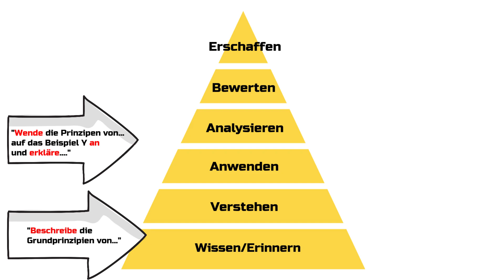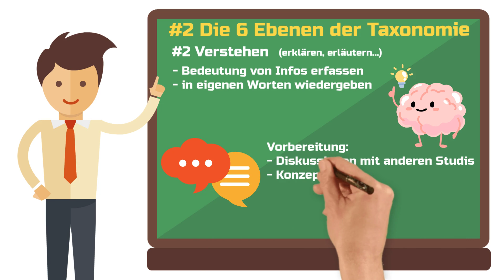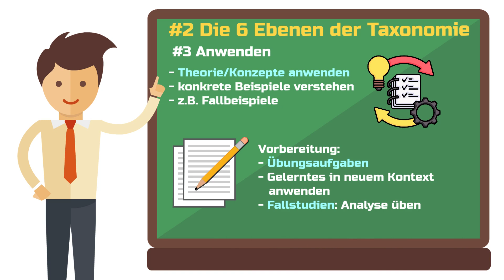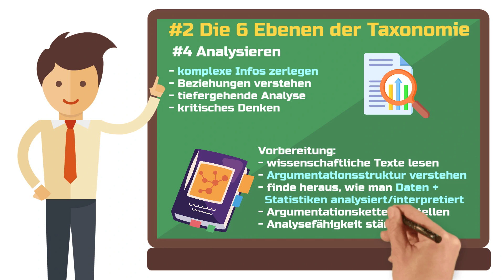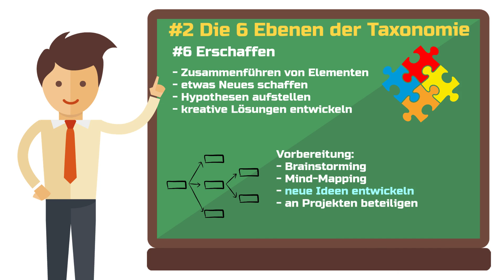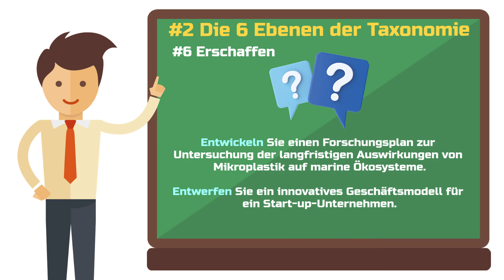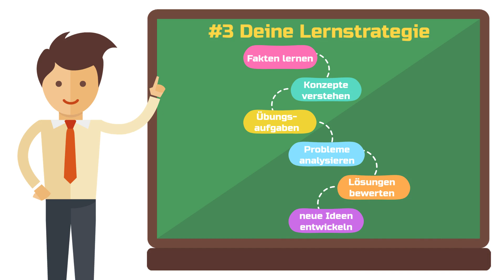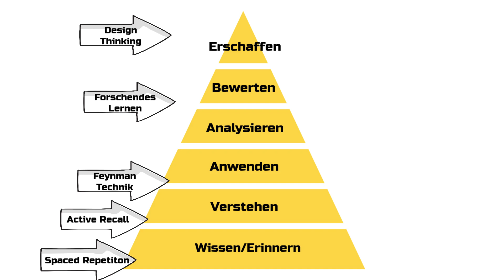Bloom's Taxonomie: Die geheime Formel für 1,X Bestnoten! 💯🎓✅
Hast du dich schon mal gefragt, warum manche Studierende scheinbar jede Prüfung mit einer 1 bestehen, während andere trotz intensiven Lernens nur eine 4,0 kriegen?

Der Schlüssel zu erfolgreichem Lernen liegt nicht nur darin, wie viel Zeit du mit deinen Büchern verbringst, sondern auch darin, wie clever du diese Zeit nutzt.

Und genau hier kommt Bloom’s Taxonomie ins Spiel – ein super nützliches Werkzeug, das dir helfen kann, deine Lernstrategien zu verbessern und deine Noten zu pushen.

🎓 Das große shribe! Abschlussarbeitstraing 🎓
🤝👥 Die shribe! Schreibwerkstatt Community 🤝👥
📚🤖  Spare jetzt 20% bei Jenni.ai mit dem Code "SHRIBE20" 📚🤖

📖 Der Blog-Artikel zum Video 📖
📚 Meine Top Buch-Empfehlungen für's Studium 📚

00:00 Intro
00:48 #1 Grundlagen von Bloom’s Taxonomie
03:30 #2 Die sechs Ebenen der Taxonomie
03:34 #2.1 Erinnern
04:32 #2.2 Verstehen
05:38 #2.3 Anwenden
06:39 #2.4 Analysieren
07:29 #2.5 Bewerten
08:22 #2.6 Erschaffen
09:45 #3 Prüfungsvorbereitung mit Bloom’s Taxonomie

Fangen wir mit den Grundlagen an. Bloom’s Taxonomie wurde 1956 von Benjamin Bloom und seinen Kollegen entwickelt.

Ihr Ziel war es, eine Klassifikation von Lernzielen zu erstellen, die verschiedene Ebenen des Denkens abdeckt. Diese Klassifikation besteht aus sechs Ebenen: Wissen, Verstehen, Anwenden, Analysieren, Bewerten und Erschaffen.

Grundsätzlich wurde die Taxonomie für Pädagogen entwickelt. Das Ziel war es, Lernziele klar zu formulieren und den Lernfortschritt bewerten können.

Mittlerweile bieten moderne Prüfungssoftware und Lernmanagementsysteme (LMS) zunehmend Funktionen, um Fragen nach den verschiedenen Ebenen von Bloom’s Taxonomie zu sortieren und zu analysieren.

In vielen Universitätsklausuren werden Fragen so gestaltet, dass sie verschiedene kognitive Fähigkeiten abdecken, wie sie in Bloom’s Taxonomie beschrieben sind.

Wenn du die verschiedenen Ebenen verstehst, kannst du dich also gezielt auf die unterschiedlichen Arten von Fragen vorbereiten, die in deinen Prüfungen gestellt werden. So kannst du exakt einschätzen, was die Erwartungen für die volle Punktzahl sind wenn du ein bestimmtes Signal-Wort in der Aufgabenstellung liest.

Die Punktvergabe hängt im Normalfall davon ab, welcher Aufgabentyp gestellt wird. Eine Aufgabe, in der Faktenwissen abgefragt wird (z.B. Multiple Choice), bekommt in der Regel weniger Punkte als eine Aufgabe, in der Wissen angewandt werden soll (z.B. Fallstudien).

Dieses Video beinhaltet: blooms taxonomie, klausurvorbereitung, klausurenphase, klausurvorbereitung uni, klausur lernen, klausurenphase tipps